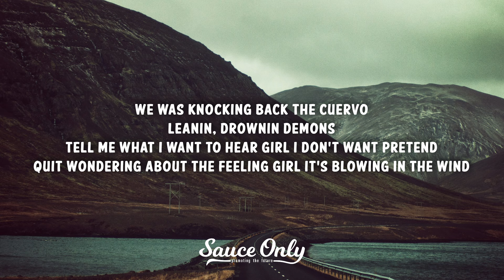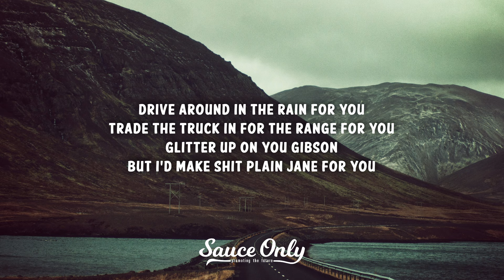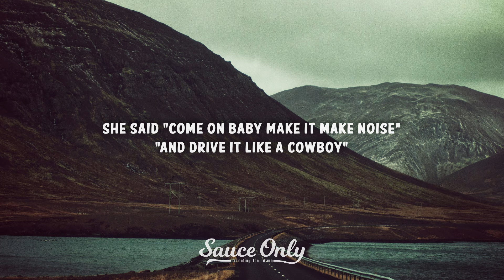Vwillz - LIKE A COWBOY (Lyrics)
» Lyrics for "LIKE A COWBOY" by Vwillz:

Can’t cut off the ceiling but we hanging out the Silverado
Knocking back a whiskey bottle
Won’t remember shit tomorrow

We was knocking back the Cuervo
Leanin
Drownin Demons
Tell me what I want to hear girl I don’t want pretend
Quit wondering about the feeling girl it’s blowing in the wind
Drive around in the rain for you
Trade the truck in for the range for you
Glitter up on you Gibson
but I’d make shit plain Jane for you

Can’t cut off the ceiling but we hanging out the fuckin 4 door
Going 90 in a fuckin 4 x 4
Pedal down she said
“hit the floor board”
She said “come on baby make it make noise
And drive it like a cowboy”

She said
“drive that shit like Dale”
Shawty an angel wanna raise hell
She got a body-ody like Adele
She wanna go Boot Barn not Chanel
But she still CC me L.O.V.E.M.E
Shawty got jealousy
told me she’d kill Jolene